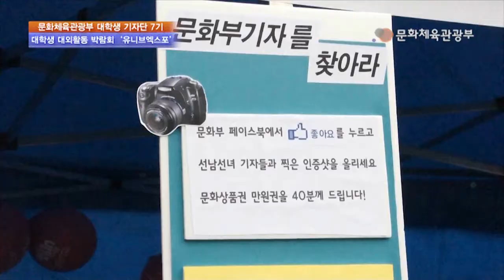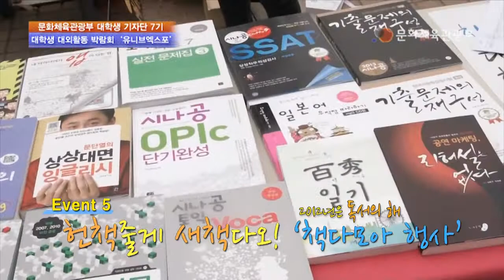[문화체육관광부] 대학생 대외활동 박람회, 유니브 엑스포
문화체육관광부 소속 대학생기자단이
대학생 대외활동 박람회, 유니브 엑스포에 다녀왔습니다.
부스를 운영하고 그동안의 기자단 활동을 홍보하였는데요,
그 뜨거웠던 반응 지금 확인하실 수 있습니다.